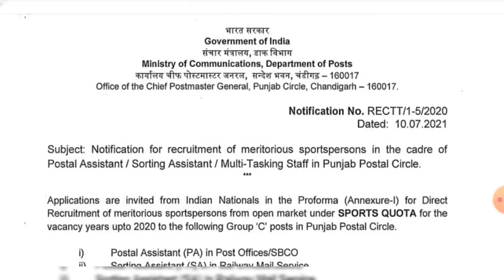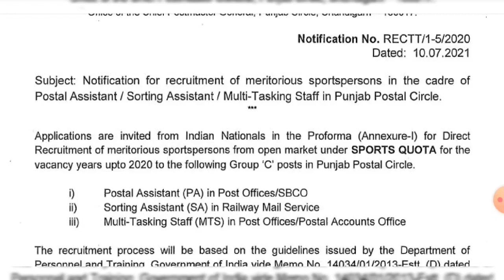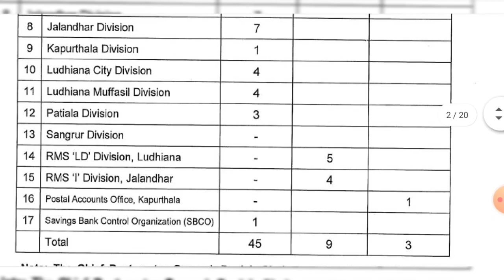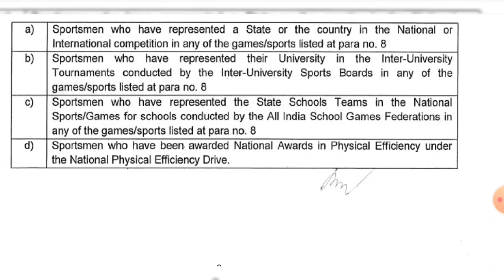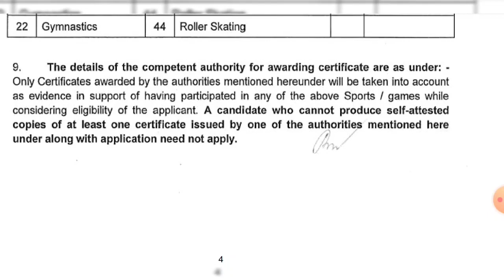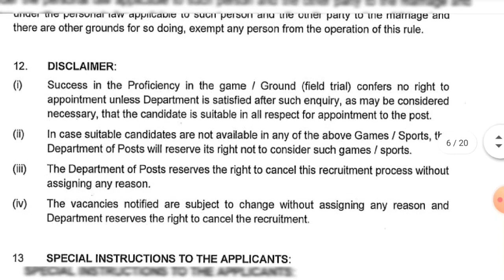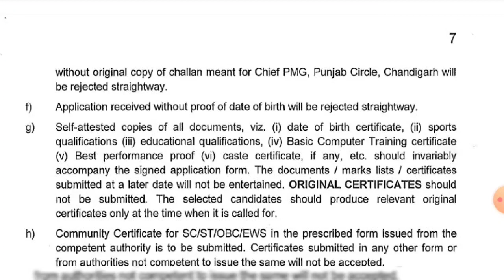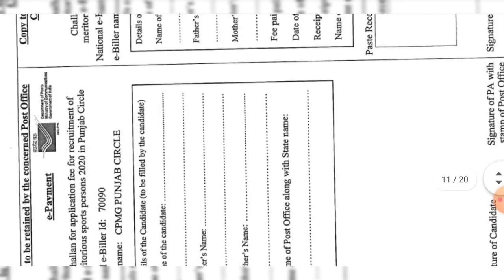PUNJAB POSTAL CIRCLE RECRUITMENT 2021 | FOR SPORTS QUOTA ONLY | POSTAL/SORTING ASSISTANT, MTS STAFF